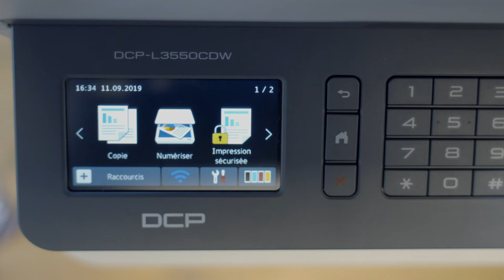Saison 1 - Épisode 7 : L'heure de la rentrée a sonné ! | Brother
Léonie est ravie de retrouver tout le monde et surtout Christian… jusqu’à ce qu’elle découvre qu’il a passé ses vacances avec une autre.